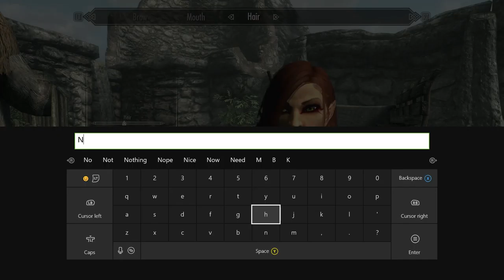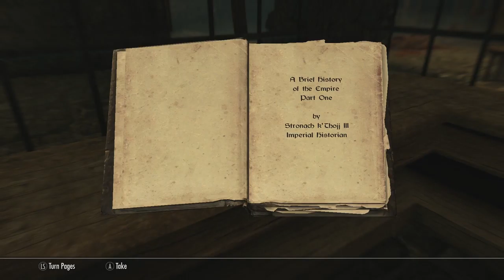Let's Play Modded Skyrim! Ep 1 Extra Crispy!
Check back every M-F at 12pm Eastern time for new content!